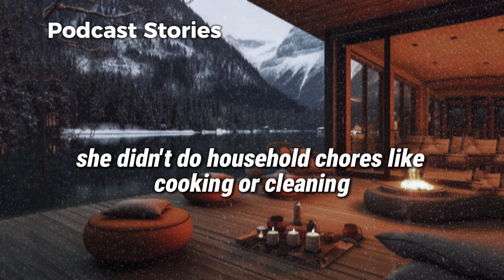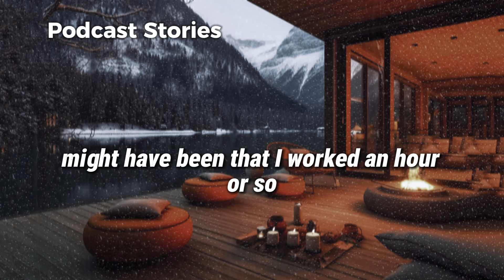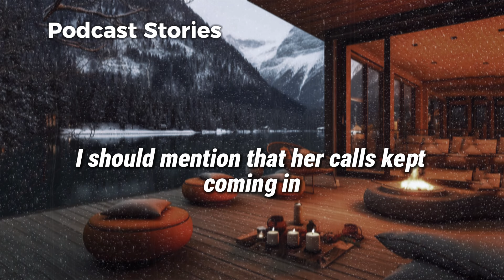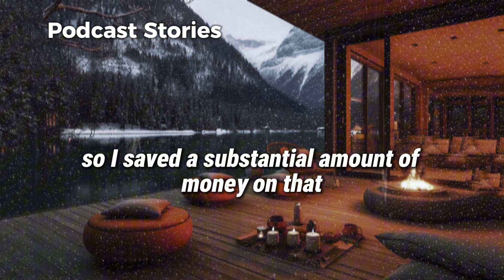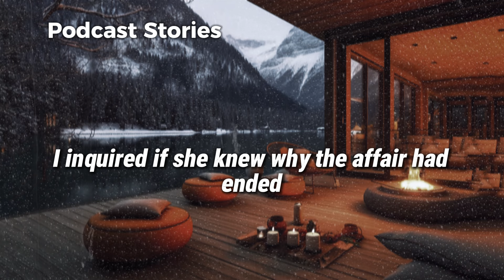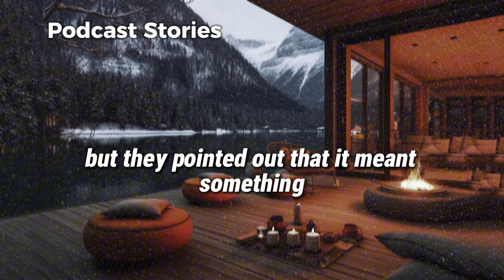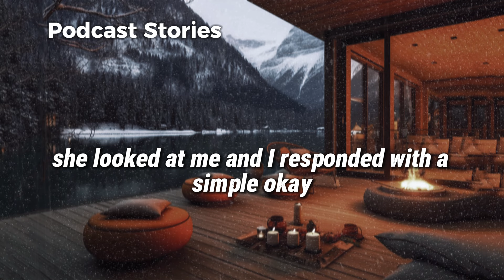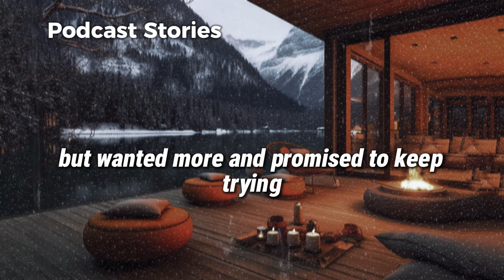I left my wife with nothing after finding out she called me a simp and got pregnant by someone else.